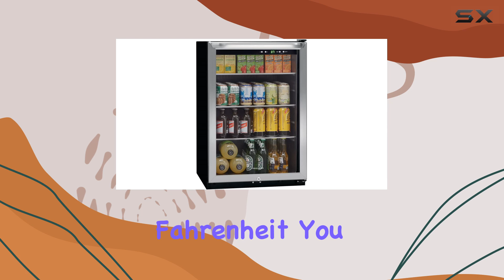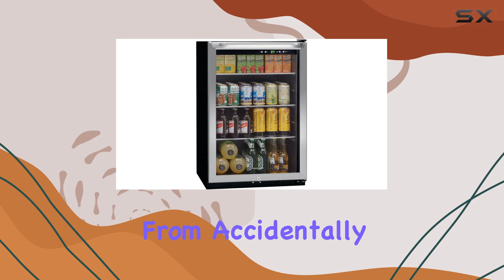Frigidaire FRYB4623AS Beverage Center: The Ultimate Beverage Storage Solution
0:00 Intro
0:06 Review

Things that we mentioned in this video:
Frigidaire FRYB4623AS Beverage Center : B0B786P2SM